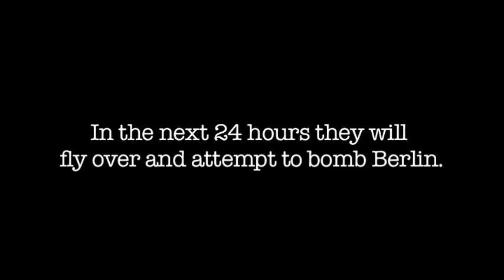Daisy Cutter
This is the promo for Daisy Cutter, a production from Warwick University written and performed by the students. The full feature is avaliable on DVD.

Playwright - Oliver Jones
Producer - Matthew Dimic
Director - Eduard Lewis
Assistant Producers - Rosie Spiegelhalter and Adam Kalinin
Voice Coach - Bathsheba Piepe
Set Designer - Nina Scott
Costume Designer - Emily Wright
Technical Manager - Tom Webster
Stage Manager - Rosie Spiegelhalter
Lighting Designer - Lizzie Drapper
Sound Designer - Rob Morton
Assistant Sound - Yannick Haardt
Publicity Designer - Verity Scott
Assistant Publicity - Jamie Ballantyne
Marketing Manager - Katie Marsh

Cast

Flying Officer Archibald Bradbury - Dave Burnett
Pilot Officer Alistair 'Jock' Irving - Richard Wing
Pilot Officer Eric Lovelace - Tom Syms
Sergeant Richard Callahan - Oliver Hayes
Sergeant Ernest Tyler - Chris McGuire
Sergeant George Petch - Jack Churchill
Sergeant Stephen McManus - Tom Dale

Filmed by Tegid Cartwright